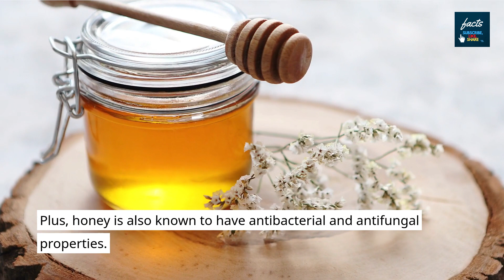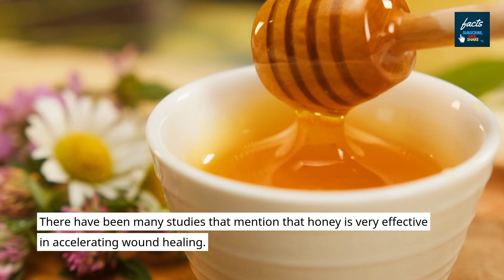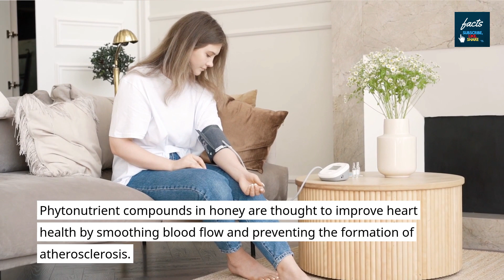BENEFITS OF HONEY : FACTS Series #68 | FACTS SERIES CHANNEL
✪Here you get facts videos on both educational and entertainment field.
✪I upload videos regularly So, catch you in the next one.

Thank you ^_^